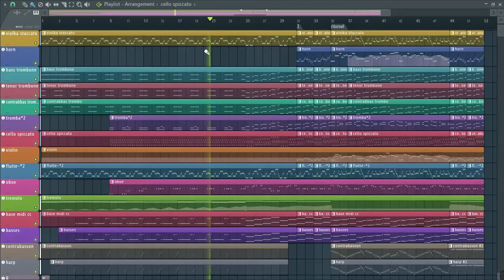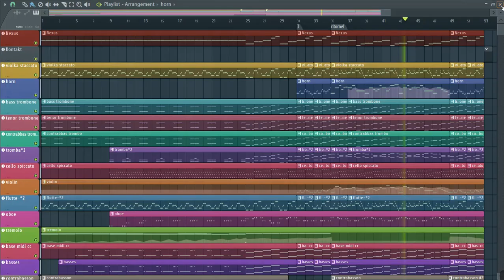Fl Studio 20(FLP) - Epic cinematic Music #7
Hi guys, do you love Orchestral music?
I'm 21 from Italy and in my free time I like try to compose orchestral music.

Amazon Music

Do you want publish your orchestral music in Spotify, Apple Music, Ig Stories and much other?

🎹Piano Keyboard Roland
🎹Midi Keyboard Novation
🔊Audio Speaker Presonus
🔊Audio Interface Focusrite
🎧HeadPhones AKG
💻First Monitor Video
💻Second Monitor Video Hp
💻My Pc Hp
🖫My Hard Disk to save Kontakt Library
📱My Apple Tablet for Sheet Music
🎤My Mic